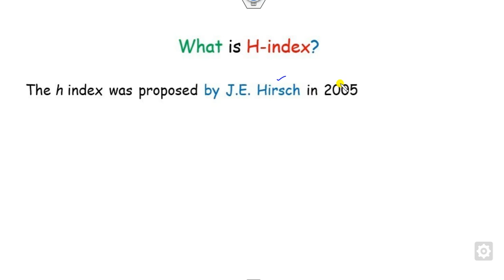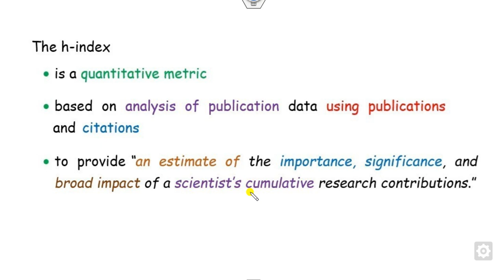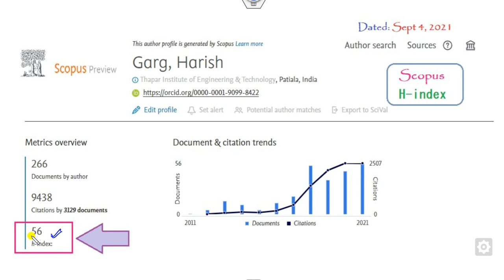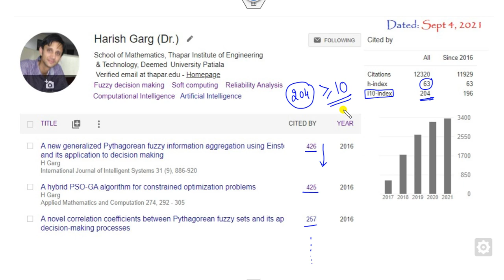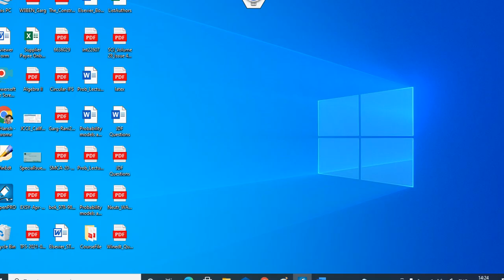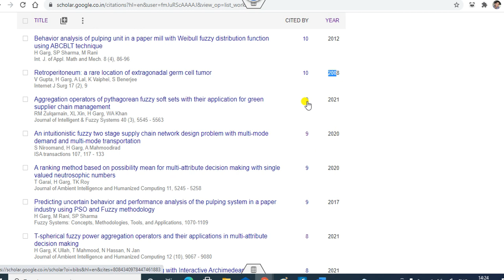What is H-Index and i10-index? How to Calculate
This video will explain how to calculate the H-index and i10-index.